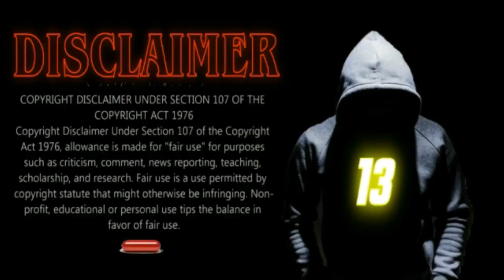NEVER GONNA STOP ASKING ABOUT THAT SCHOOL!